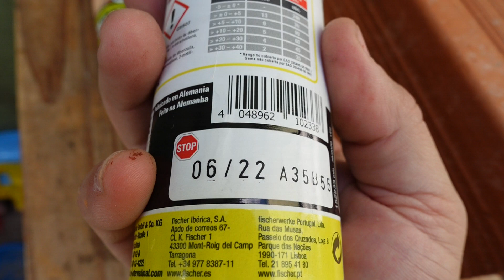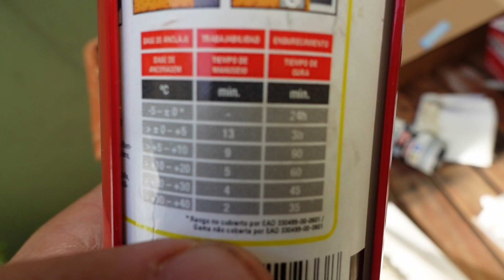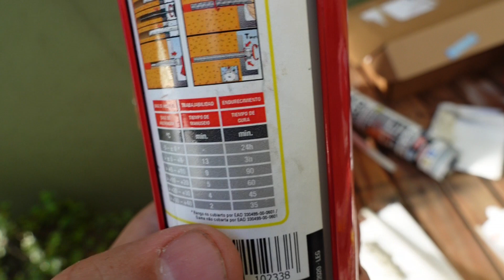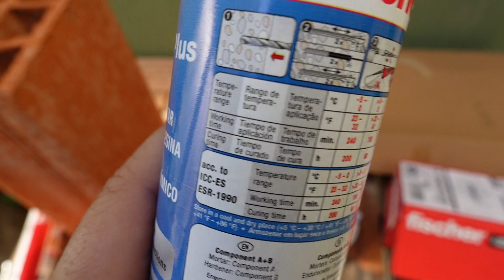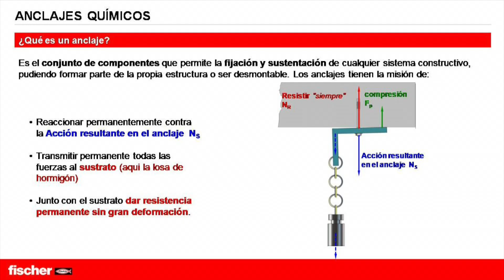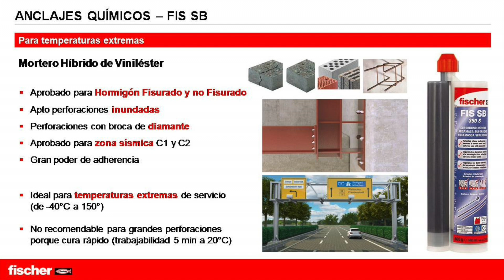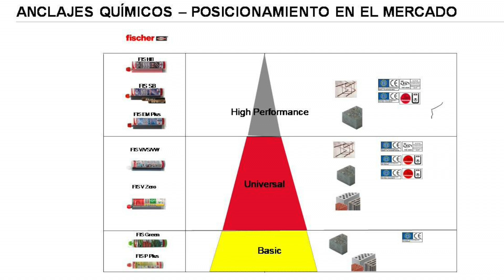Anclajes Quimicos. Una vez que endurece no lo sacas mas !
Te muestro como trabajan las fijaciones quimicas en ladrillos huecos.
Mis redes !

Si queres contribuir a meterle subtitulos en un idioma diferente al español !